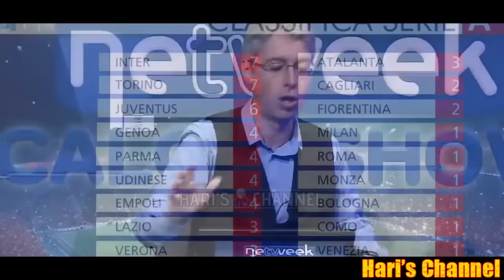L'INTER UMILIA L'ATALANTA 4-0 E MANDA UN SEGNALE CHIARO ALLE CONCORRENTI